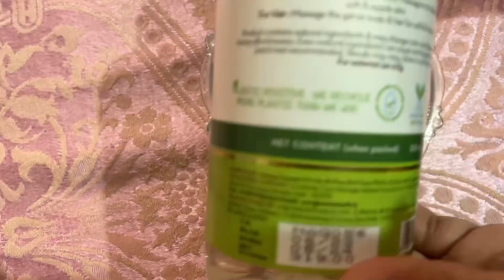My current glass skin routine:No wrinkles no pigmentation only glass skin:सर्दियों में सिर्फ़ 2 बूँद